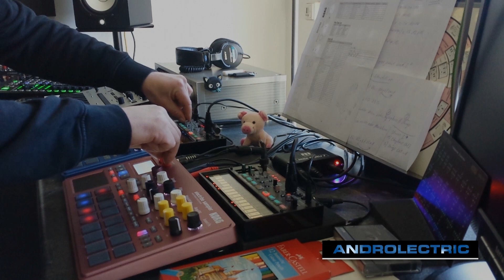Interstellar (Theme) (Sunday-Short-Jam) KORG Electribe 2 : Volca FM : monologue : DAWless Jam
New Mix with more Kick & Snare (ROLAND TR-707)
Interstellar (Thema) (Sunday-Short-Jam)
:: Androlectric Version ::

DAWless LIve-Set with KORG 2x Electribe 2 BL & RD, 2x Volca FM, 1x monologue

Construction:
VOLCA FM (1) "Chey-Bass" & "Strings",
VOLCA FM (2) "Musicbox"

ELECTRIBE BL - OSC's
VPM-SINE 1 (Andro Part) "DEEP-Synth"
OCT-SQU (Andro Part) "High Lead"
Vox Pop Ah (KORG-Sample) "Female" Kitsch :-)

ELECTRIBE RD Sampler
KORG Minipops MP7 (Percussion), ACE Tone Rhythm ACE FR-1 (Hats)
ROLAND TR-707 (Kick & Snare)

Scale: C/Am (C Ionian in Tribe)
Beat: 110 BPM, 3/4 (use Tribes LAST STEP 12)
Style: Chillout, Movie, Dub, Electronica

Electribe blue sends MIDI to MIDITECH Thru7
MIDITECH Thru7 sends to 2x VOLCA, Electribe Sampler, monologue, MX-1

Pattern Change in Electribe blue

Mixing @ ROLAND MX-1
with MFX Delay 2 - Time 1/8
Little Master "5" plus YAMAHA MG10XU "REV HALL 2"

Original Track by Hans Zimmer - Interstellar